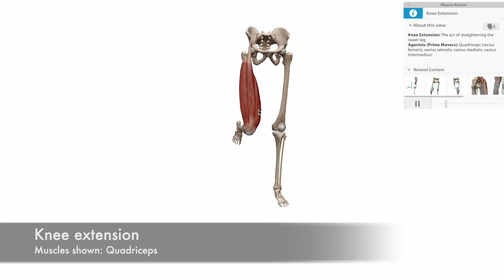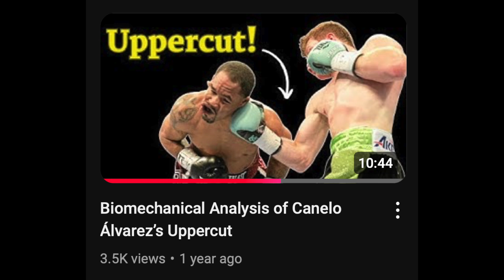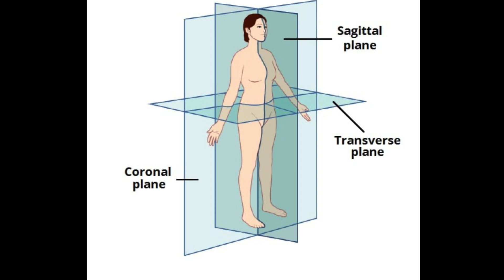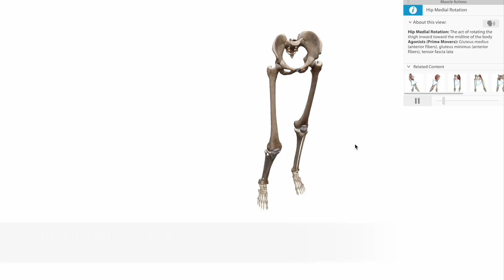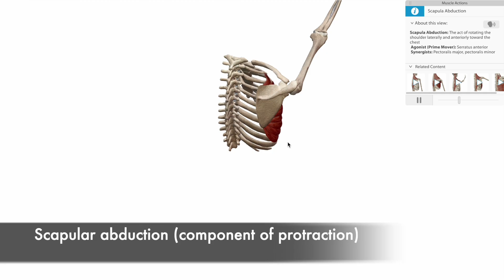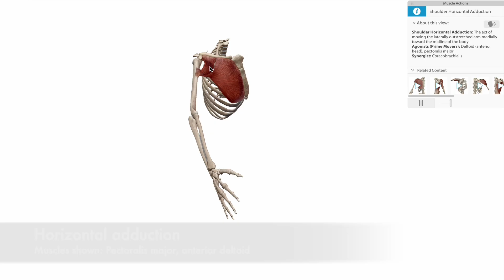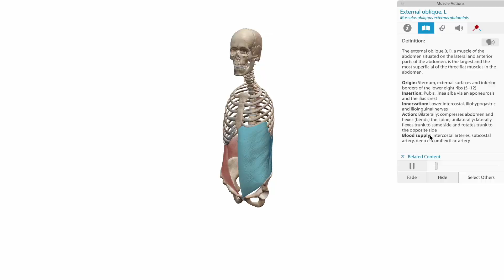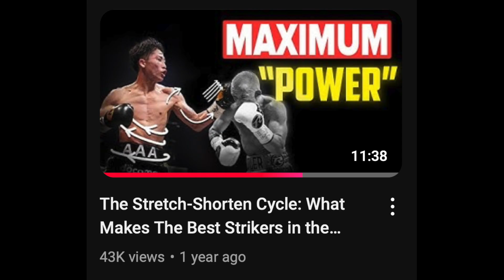Canelo’s Footwork vs Crawford’s Power — Analysis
This video explores some of the underlying anatomy and biomechanics behind Canelo Álvarex and Terence Crawford's styles.

HUGE THANKS to the Human Anatomy Atlas App by Visible Body for the AMAZING quality!